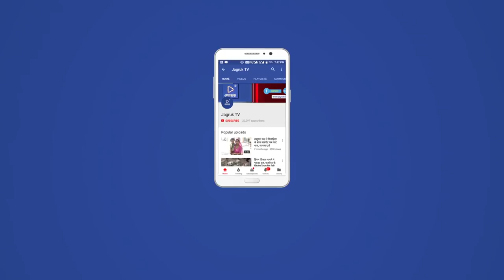JAGRUK TV : बाड़मेर : एसपी को हटाने, चारण समाज ने सौंपा ज्ञापन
एसपी को हटाने की मांग को लेकर चारण समाज ने सौंपा ज्ञापन
-सम्पूर्ण राजस्थान में समाज द्वारा मतदान का बहिष्कार व आंदोलन की चेतावनी
बाड़मेर- पेपर लीक मामले में बाड़मेर जिला प्रशासन व पुलिस की नाकामी की खबर चलाने वाले बाड़मेर के वरिष्ठ पत्रकार प्रेमदान देथा को बाड़मेर पुलिस द्वारा धक्का-मुक्की कर हिरासत में लेने के मामले में चारण समाज ने बाड़मेर एडीएम राकेश कुमार को निर्वाचन आयोग के नाम  ज्ञापन सौंपकर एसपी मनीष अग्रवाल को हटाने की मांग की है।